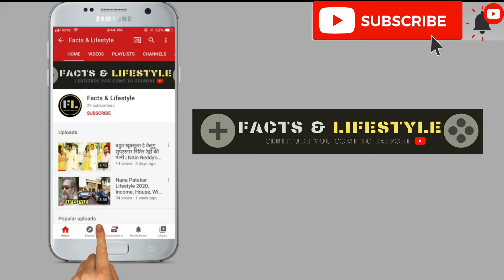Black Panther(Chadwick Boseman) Lifestyle 2020, Career, Family, House, Cars, Hobbies, Net Worth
Is video me humne apko black panthe k bare me btaya hai jo ki is duniya me rhe, ap janoge ki chadwick  boseman ka lifestyle kaisa tha , inki family me kon kon hai , inki hobbies kya kya thi or  inki net worth kitni hai

Thanks.